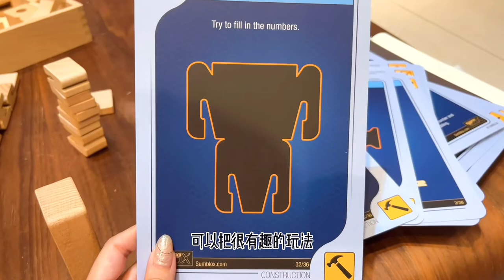蒙式教育｜美國Sumblox數字積木mini38件組，原來數字積木讓數學變的更有趣！學齡前孩童必備。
尤其數學真的是活用，我的數學老師總是說數學是活的不是死的。透過精心設計 1~10 形狀積木，1 歲小小孩可以邊玩邊學會識別數字符號、排序、數量大小，等孩子長大一點之後就能夠進階學習加減乘除、分數等其他基礎計算。

準備上國小前的孩子使用這套積木來學習玩數學，加乘數、被乘數的觀念也非常適合也很簡單！各位家長們可以不用擔心自己教不會，小孩怕數學！現在開始從玩的方式開始吧。

美國Sumblox數字積木的好處？
簡單輕鬆讓孩子沒有壓力，用玩的方式來學習數字與數學！引導下輕鬆理解數值的概念，讓學數學變成有趣又好玩的事情。

美國Sumblox數字積木適合幾歲孩童使用？
從1歲的小朋友開始就能夠使用囉！就能從最基礎的認識數字開始，在學齡前是最適合的。